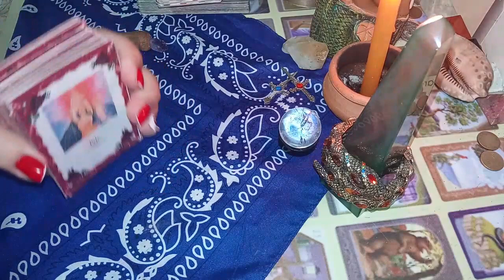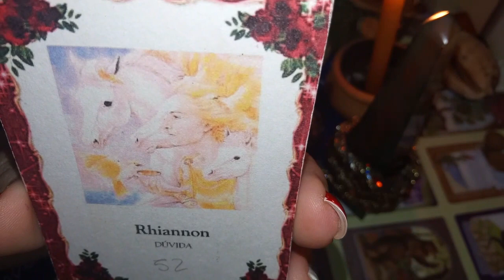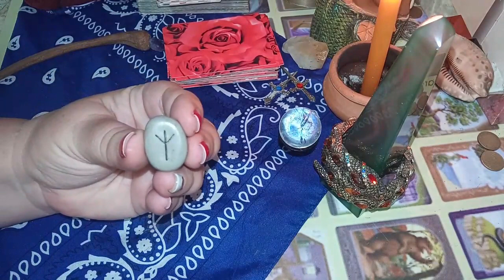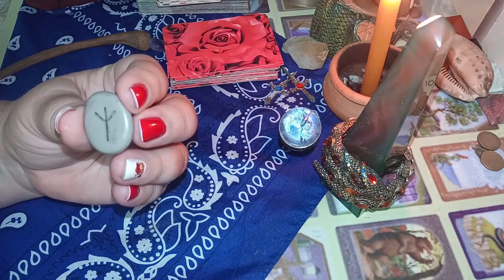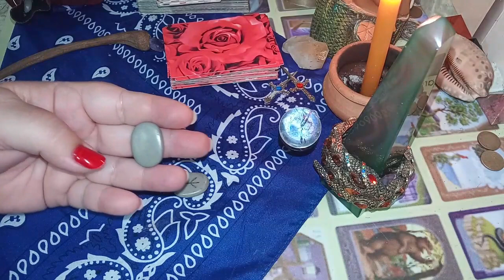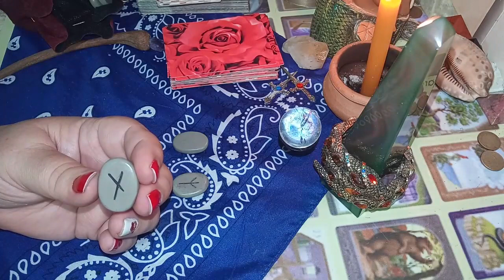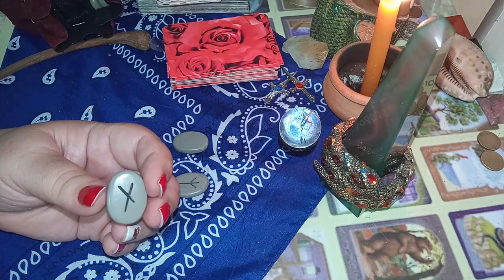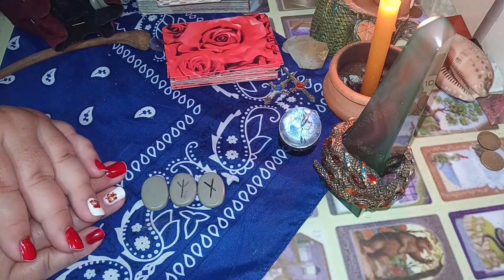CÂNCER - ESTÁ ESCRITO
@cigana Isolda